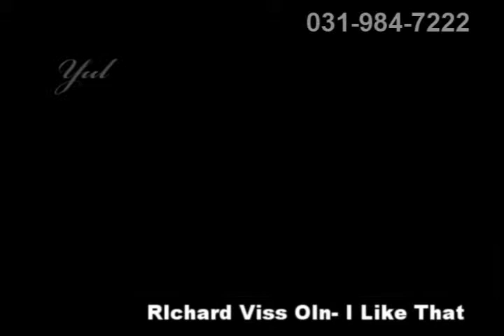Rlchard Viss Oln I Like That안무째즈영상 김포엠댄스유리강사님